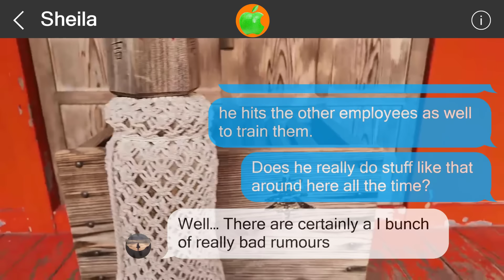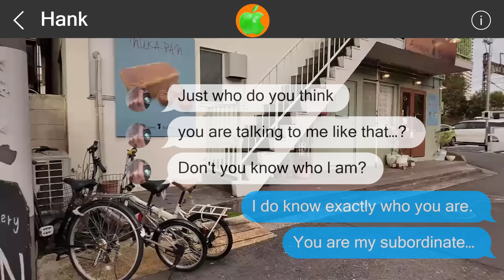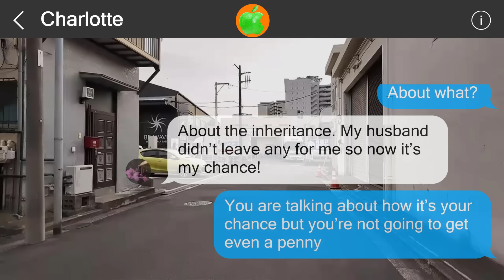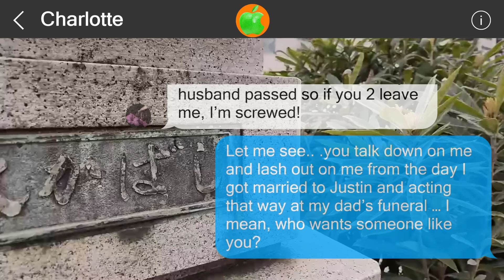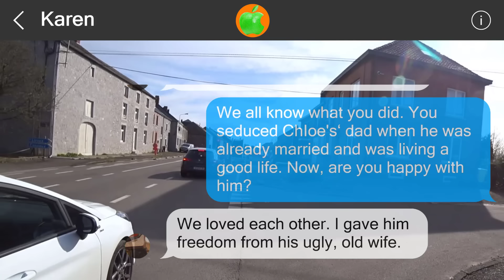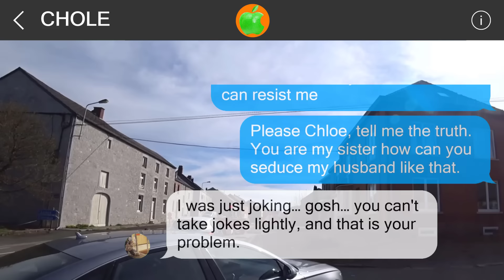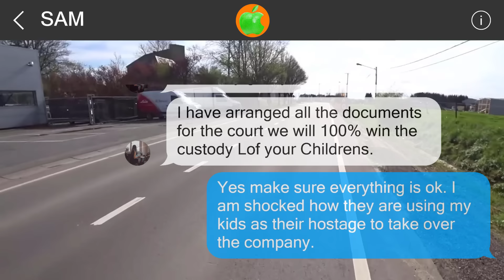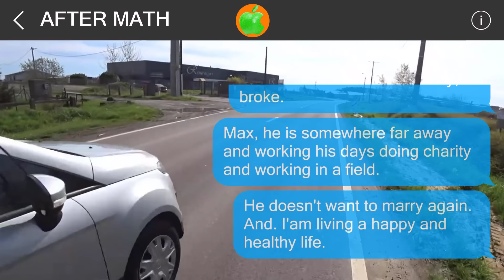Mistakes cannot be undone #516338